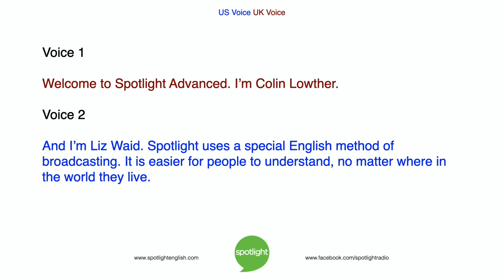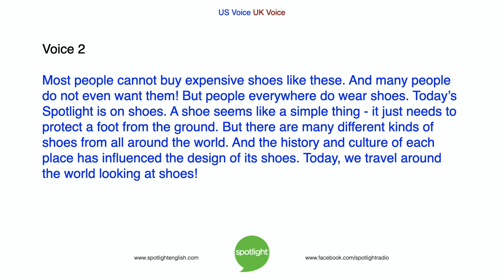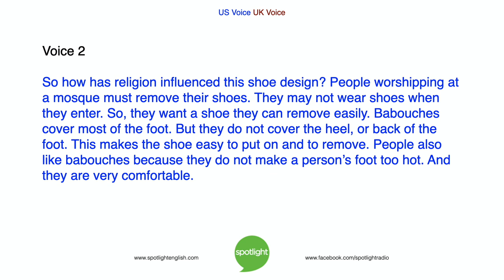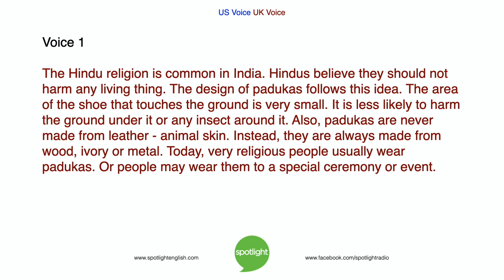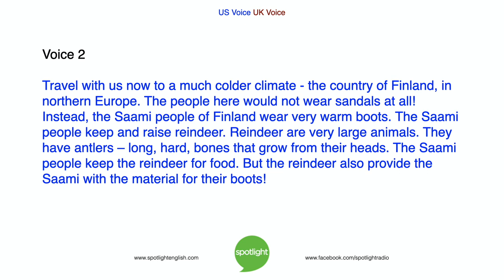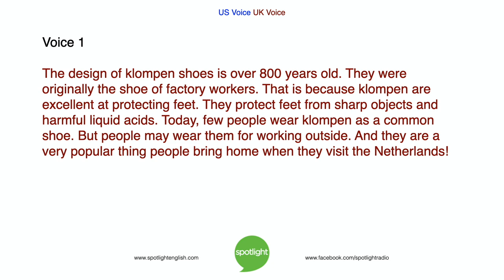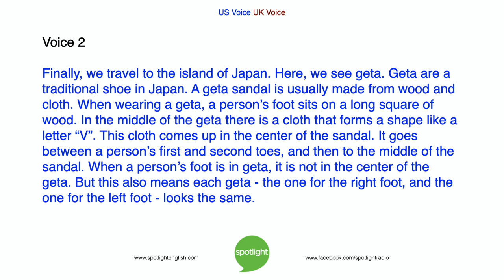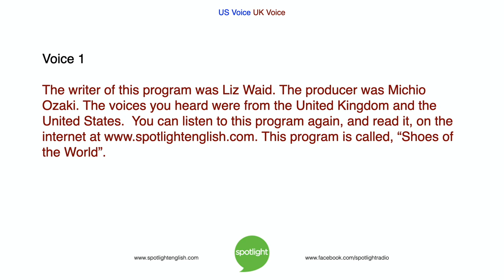Shoes of the World | ADVANCED | practice English with Spotlight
What kinds of shoes do people wear around the world? Colin Lowther and Liz Waid look at unusual and special shoes from around the world. How does culture influence clothing?